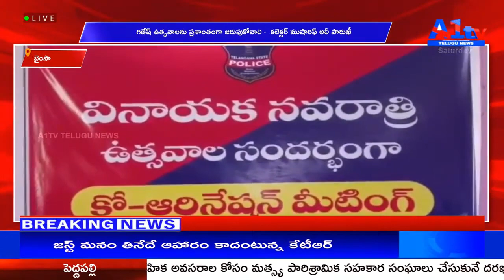బైంసా గణేష్ ఉత్సవాలను ప్రశాంతంగా జరుపుకోవాలి - కలెక్టర్ ముషారఫ్ అలీ పారుఖీ__ A1TV TELUGU __